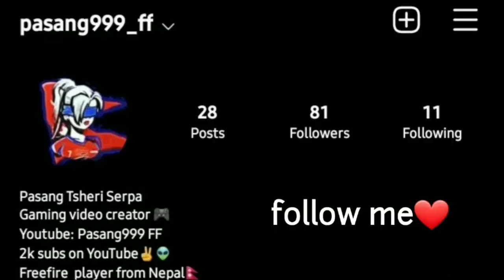Perfect shot🎯on low device, freefire highlights||inspiration @Light FF❤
Hello guyzz this is "PASANG TSHERI SHERPA" from Nepal 🇳🇵.

it's very hard to upload videos in slow data networks 😔

📱celular= samsung m01
Network📶=Slow data (2gb pack for week)
Dpi         ⚡  =411dp
Ram       ⚡   =2.8gb
Rom       ⚡    =32gb
Region   ⚡   =indian🇮🇳
country  ⚡    =NEPAL 💟💜💜🇳🇵🇳🇵

Inspiration💋💋💋 (apelapato999,Ruok,Light FF)

music🎼
jhonwolf

💡Editor📲=kinemaster

📽Recorder =Vidma recorder lite

@copyright:we allow any one to make a  reaction video but the video  should be branded under (pasang999 ff)with a link of our channel in description
@Nonstop Gaming
@Asian Gaming & tech
‎@143 FF
‎@THROWBACK GAMERS
‎@Pasang999 FF

Plzz Guyzz support🙏🙏🙏
Bye 😘